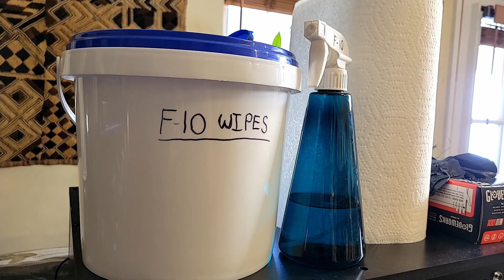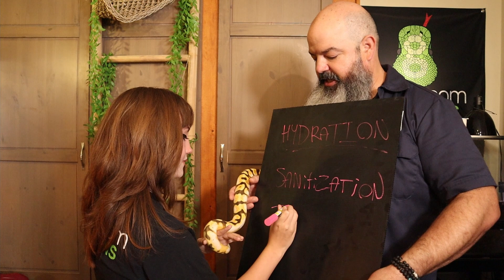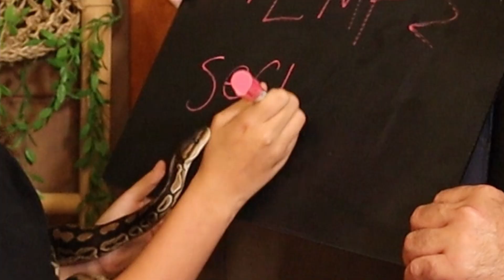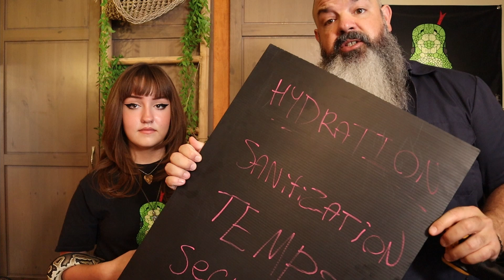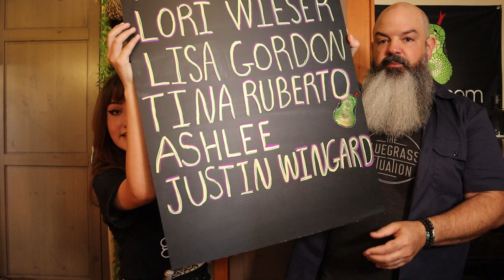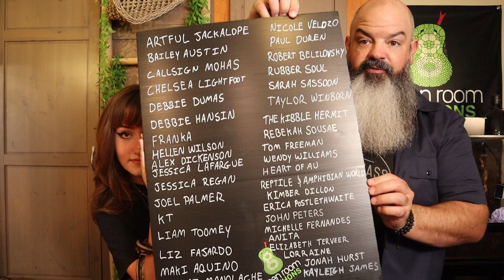Who Takes Care of the Snakes When You're Gone?... How to Snake-Sit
Snakes don't need daily care which is great if you're someone who goes out of town a lot. But what if you're gone for a week or more? You're going to need a snake-sitter and they're going to need to know what to do. There's more to think about than just giving a snake fresh water. In this video, my snake-sitter Lucie and I are going to go over everything you need to know in order to prep someone to take care of your snakes while you're gone.

Mailbox:
Green Room Pythons
3727 W. Magnolia Blvd
Box 250